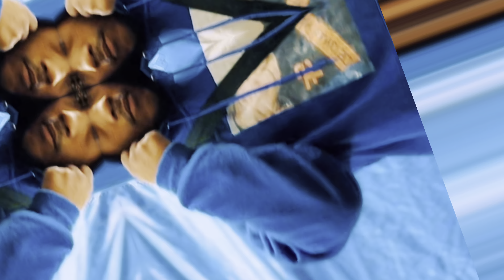Lul Don - How I’m Living (Official Music Video)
Shot + Edited on iPhone

Lil Don - “How I’m Living”
& “Already Know” Behind the Scenes